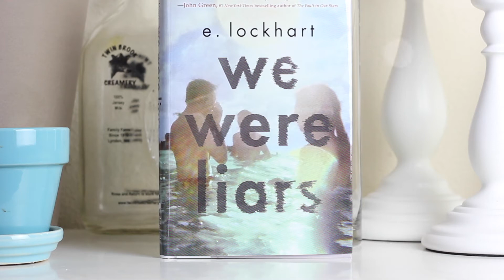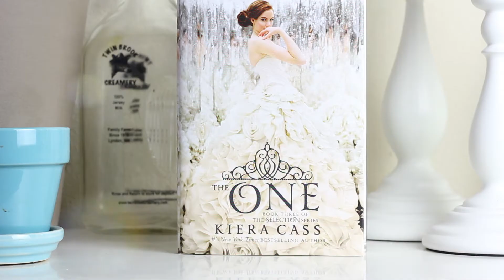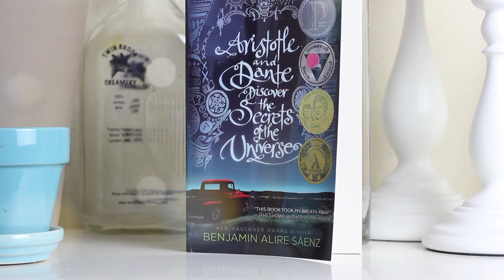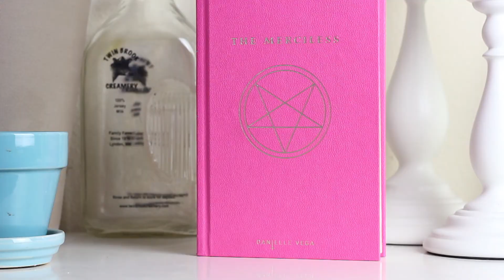July Book Haul & TBR (2014)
Though I'm new to the BookTube community I figured I might as well dive in head-first!  This video features the purchased books I've hauled and is an updated version of my July TBR!

Have you read any of these books?  Do you want to read any of these books?  (No spoilers please!)

Like what you see and want to support me making more videos and get some fun perks at the same time?:

I N S T A G R A M :
malaray